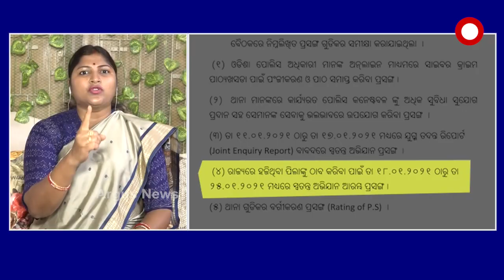ପିଲା ଖୋଜା ଅଭିଯାନ ମିଛ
7 ଦିନ ଭିତରେ 27000 ନିଖୋଜ ପିଲାଙ୍କୁ ଖୋଜିବା ରାଜ୍ୟ ସରକାରଙ୍କର ଏକ ବଡ ପ୍ରହସନ ବୋଲି ପ୍ରତିକ୍ରିୟା ରଖିଲେ ବିଜେପି ନେତ୍ରୀ ରଶ୍ମିରେଖା ଦାସ.
ଅଧିକ ଖବର ପାଇଁ ଡ଼ାଉନଲୋଡ କରନ୍ତୁ “Argus News” ଆପ୍